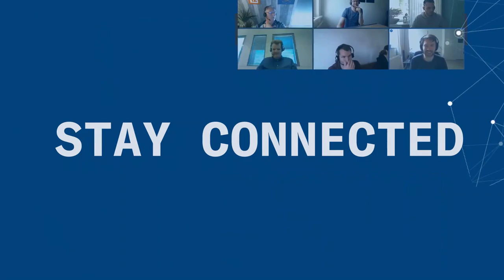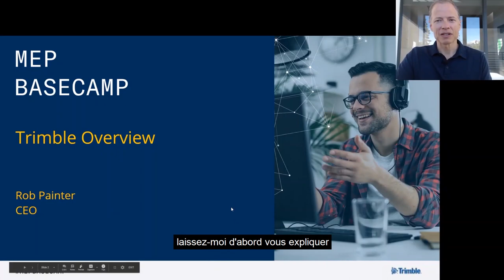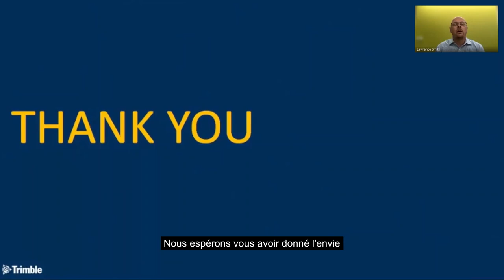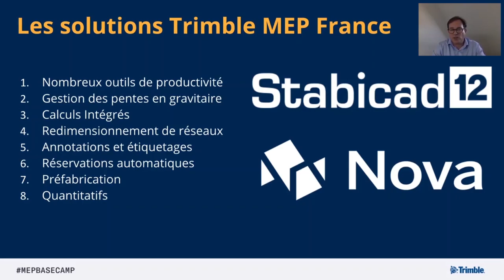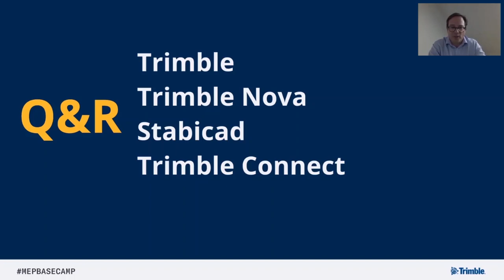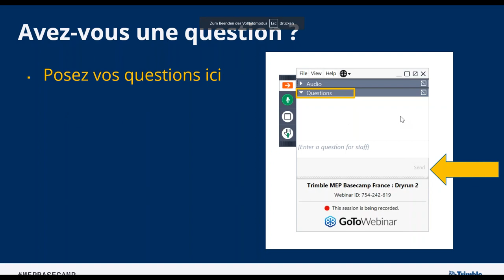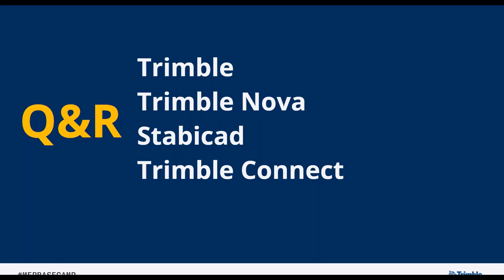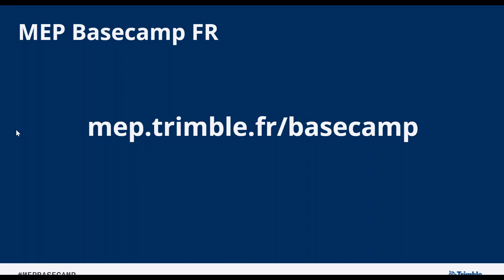Webinaire | MEP Basecamp | Trimble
MEP Basecamp est un événement en ligne dont l’objectif est d’informer tous les acteurs principaux du secteur de la construction, des différentes solutions proposées par Trimble. Les événements « Trimble MEP Basecamp », ont lieu en ligne et ont pour but d’informer les installateurs, les bureaux d'études et tout autre acteur majeur du bâtiment et de la construction dans le domaine des fluides (CVC, Électricité) sur les solutions logicielles Trimble.

Dans ce webinaire, nous vous proposons d’écouter nos Keynote Speakers:

▷ Rob Painter, CEO Trimble Inc.
▷ Lawrence Smith, VP et GM de la division Trimble MEP
▷ Marc de Fleury, Directeur Commercial France

▷ 0:01 - Introduction
▷ 4:22 - Rob Painter - Trimble Overview
▷ 7:25 - Lawrence Smith - Trimble MEP - The constructible process
▷ 9:02 - Musée du Future - Dubaï
▷ 10:02 - Le cycle de vie du bâtiment
▷ 10:42 - The constructible project & Trimble Connect
▷ 15:58 - Les solutions Trimble MEP France
▷ 18:50 - Q&R Trimble, Trimble Nova, Trimble Connect, Stabicad

▬ Nos Vidéos ▬▬▬▬▬▬▬▬▬▬▬▬▬▬▬▬

▬ À propos de Trimble ▬▬▬▬▬▬▬▬▬▬▬▬

Trimble développe des technologies, des logiciels et des services qui favorisent la transformation numérique de la construction avec des solutions qui couvrent l'ensemble du secteur de l'architecture, de l'ingénierie et de la construction (AEC). La stratégie de construction connectée de Trimble donne aux utilisateurs le contrôle de leurs opérations grâce aux meilleures solutions de leur catégorie et à un environnement de données commun. En automatisant le travail et en transformant les flux de travail, Trimble permet aux professionnels de la construction d'améliorer la productivité, la qualité, la transparence, la sécurité, la durabilité et de livrer chaque projet en toute confiance.

▬ Nos Produits ▬▬▬▬▬▬▬▬▬▬▬▬▬▬▬

▬ Médias Sociaux et Site Internet ▬▬▬▬▬▬